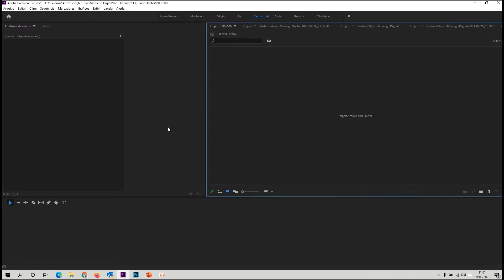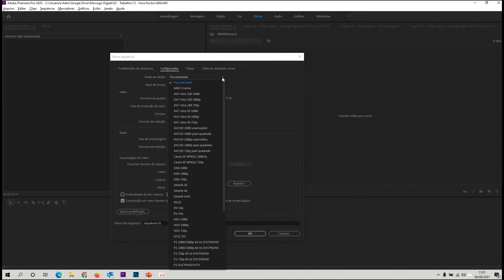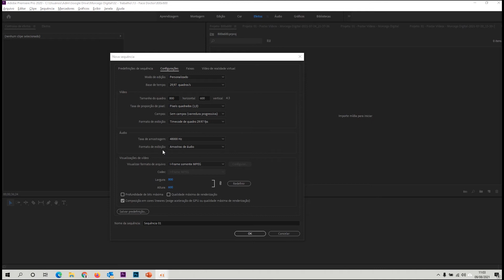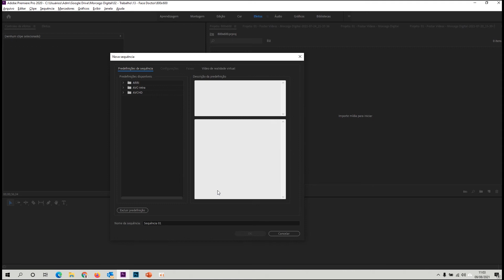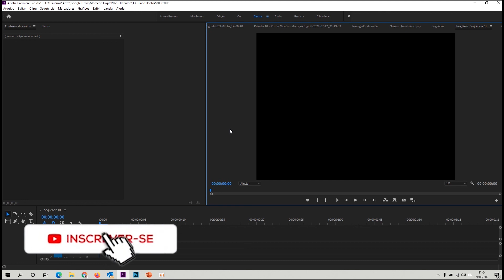Criar Vídeo com tamanho Específico no Premiere.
Timestamps = Capítulos: ⬇⬇⬇
0:00 - Introdução
0:30 - Menu / Sequência
1:33 - Criar a Sequência
2:48 - Salvar Sequência
4:09 - Final